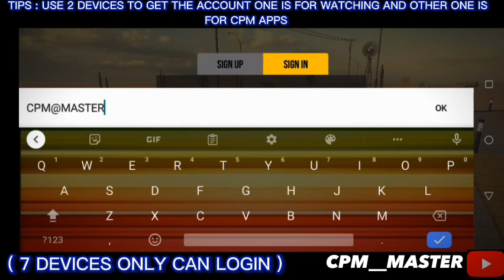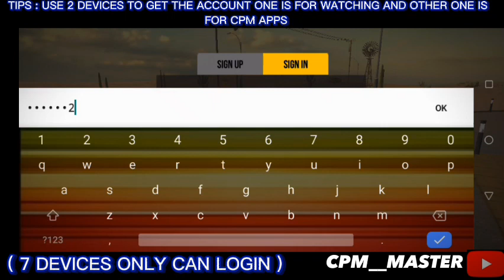ALL DESIGN CARS | FREE ACCOUNT | CAR PARKING MULTIPLAYER || CPM__MASTER.